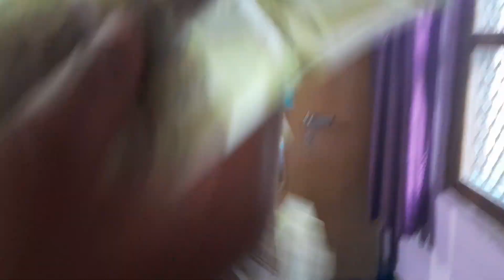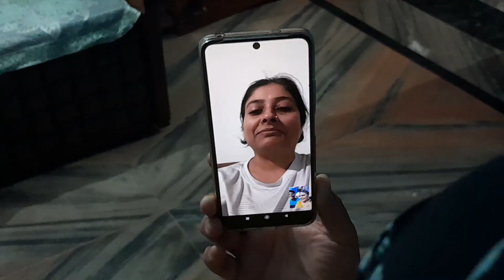Bhai ka Swagat🥰✨️|vlog8|youtubeindia|Gold Medalist ✨️ 💛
Hey fam❤️
I hope aap sab boht badhiya honge✨️. Aaj ke vlog mey bhai ka sawagat kra hamne aur sabhi relatives aaye the sab ne blessings di aur baki ki details ke liye aap vlog ko end tak zarur dekhna😁🥳

Aap meri aur videos bhi check out kr sakte ho😁

Video aachi lage toh Like zarur karna👍😁

Apna review comment mey batana mtt bhulna📩📩👀✅️
Milte hai next video mey tab tak apna dhyan rakho apni family ka dhyan rakho✨️🥰